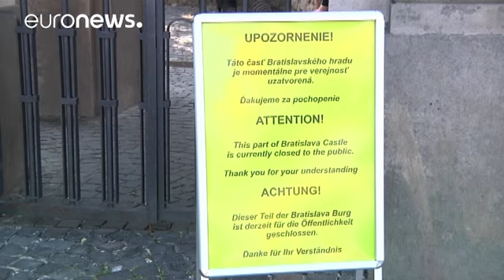Brexit'in ardından AB'nin geleceği Bratislava'da masaya yatırılıyor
Slovakya'nın başkenti Bratislava AB zirvesine ev sahipliği yapıyor.

AB üyesi 27 ülkenin devlet ve hükümet başkanları İngiltere'nin ayrılma kararının ardından Birlik'in geleceğini masaya yatıracak.

Gündemler arasında kıtada artan AB karşıtlığı, güvenlik ve mülteci krizi listenin başında yer alıyor.

AB Konseyi Başkanı Donald Tusk, zirvenin Birlik'teki istikrarı güçlendireceğini belirtti:

"Kesinlikle eminim ki, burada, Bratislava'da toplantıların ardından vatandaşlarımız Brexit'ten çıkardığım…